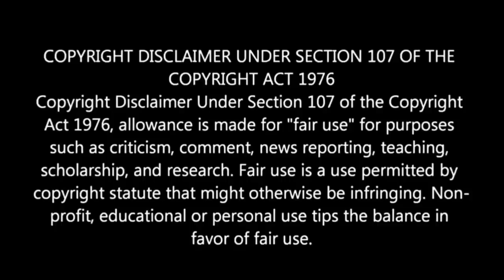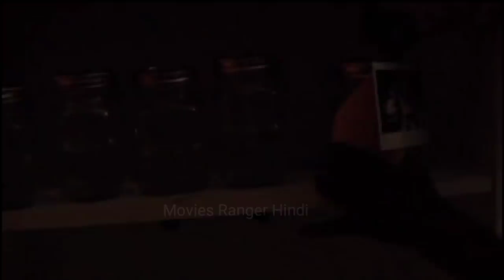Decaying Body Of A Girl | Thanatomorphose (2012) Slasher Movie Explained in Hindi | Movies Ranger